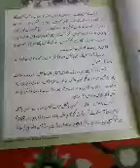ghulam Qadir khoja tr ssa p/s doggar b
5th  Kashmiri topic  Mahool